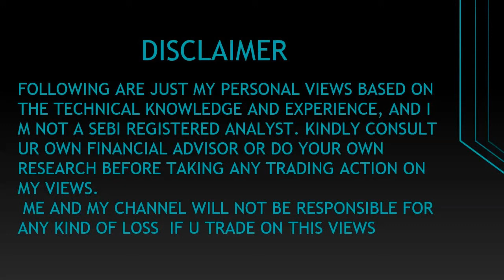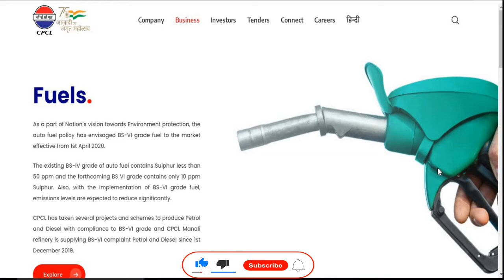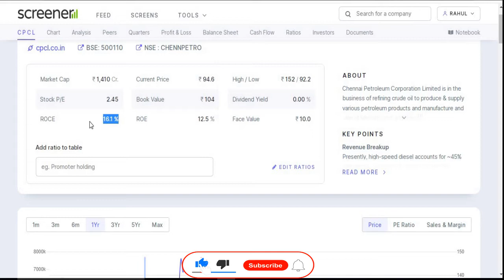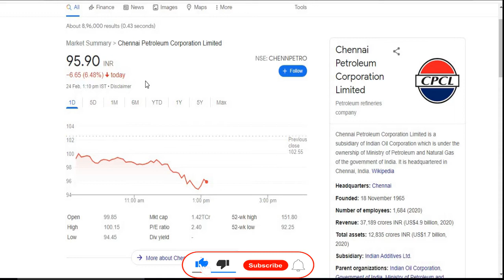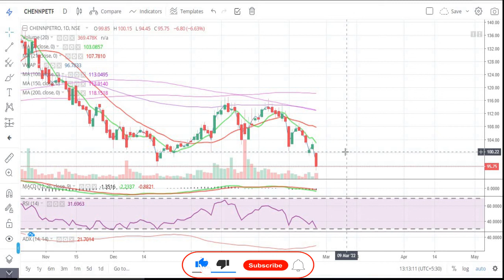Chennai Petroleum Corporation Limited || Latest Target || Short Term || PSU || Multibagger Share